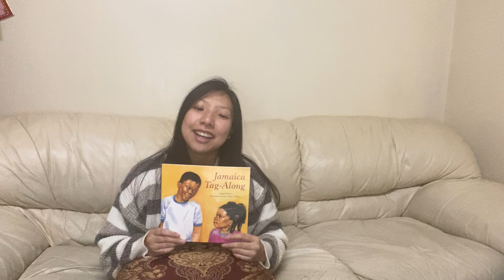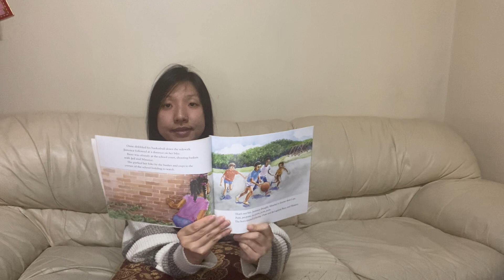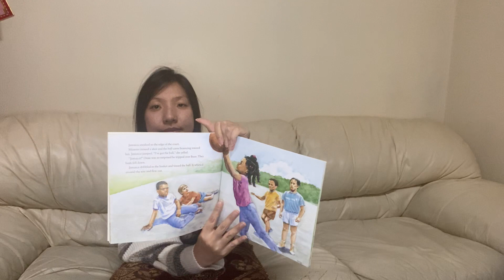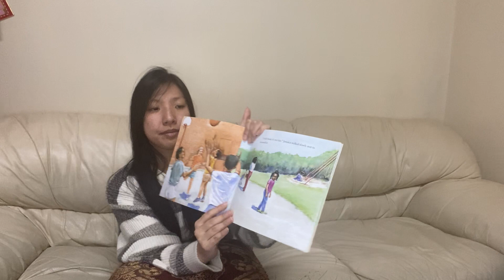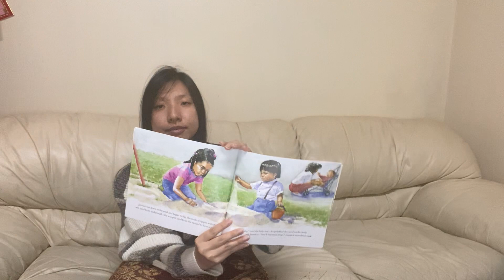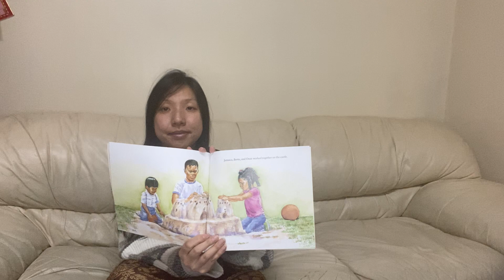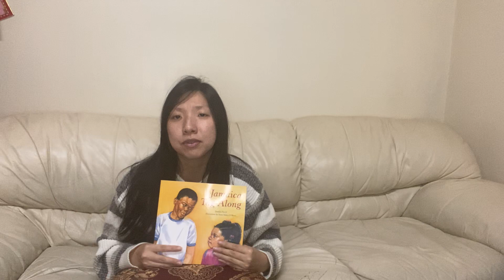Jamaica Tag Along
Book by Juanita Havill (Author), Anne Sibley O'Brien (Illustrator)

Hi everyone, my name is Gina Ann and I am an elementary teacher.

As you all know, students all over the world are impacted by the coronavirus and schools around the United States started distance learning mid March. As a result, I started creating videos where I read aloud to my students. I decided to create this non-profit channel, "Reading with Gina Ann" to share the love with not only my students, but students all around the world as well.